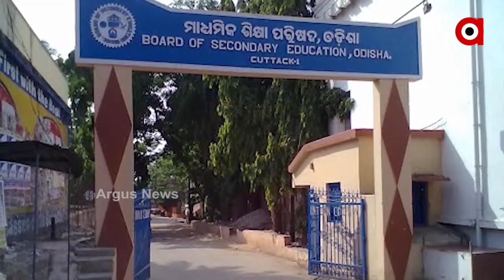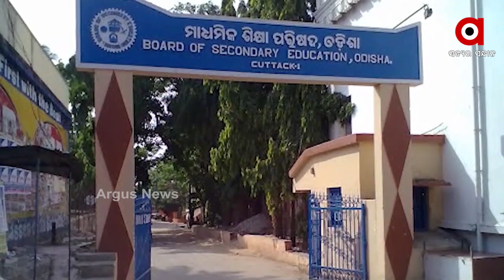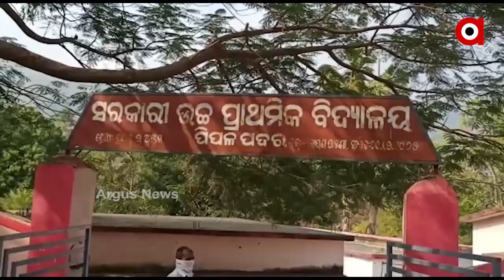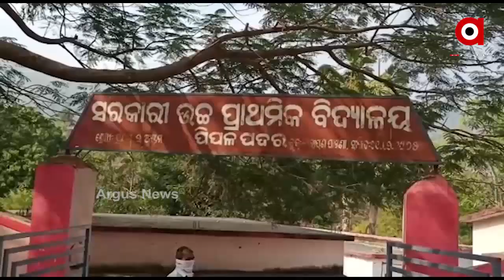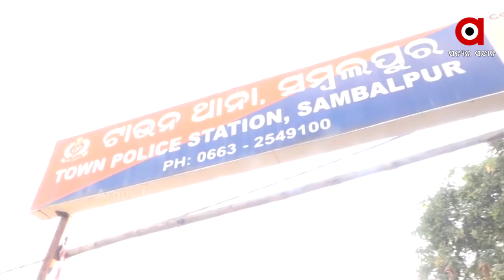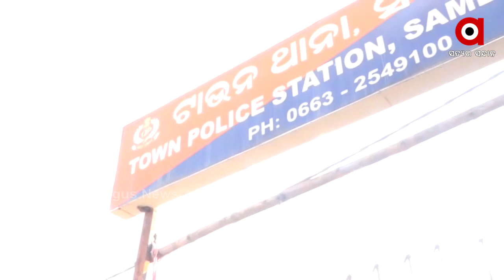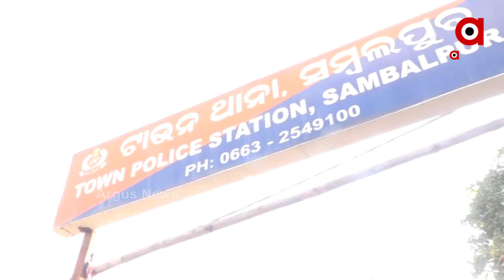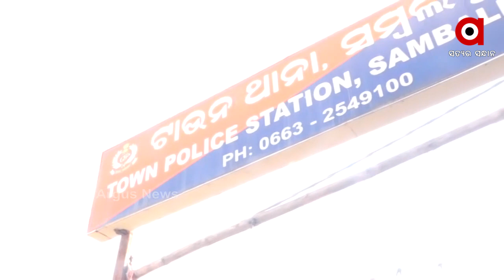Argus Update News 10Am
ଏଥର ଅଢ଼େଇ ଘଣ୍ଟା ବଦଳରେ 2 ଘଣ୍ଟା ହେବ ମାଟ୍ରିକ ପରୀକ୍ଷା...
ସ୍କୁଲ କାର୍ଯ୍ୟକ୍ରମରେ କରୋନା କଟକଣାକୁ ଫୁ...
ସୁନା ବ୍ୟବସାୟୀଙ୍କ ଠାରୁ 11 ଲକ୍ଷ ଟଙ୍କାର ସୁନା ଗହଣା ଲୁଟ୍...
ଥାନାରେ ରାତି କାଟିଲେ ବିଜେପି ନେତା...
କର୍ଣ୍ଣାଟକର ଶିବମୋଗା ରେଳବାଇ କ୍ରସର୍‌ ସ୍ଥଳରେ ଡିନାମାଇଟ୍‌ବିସ୍ଫୋରଣ...
ଭିଡ଼ିଓ ମାଧ୍ୟମରେ ଟ୍ରାଫିକ ସଚେତନତା...